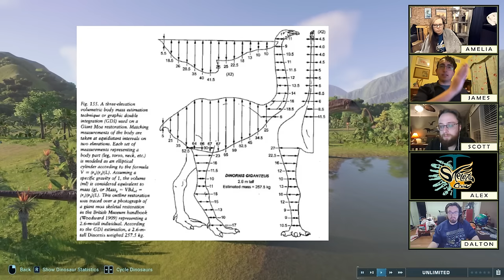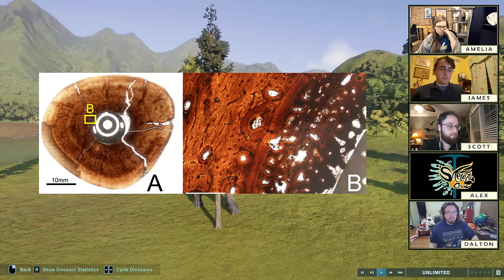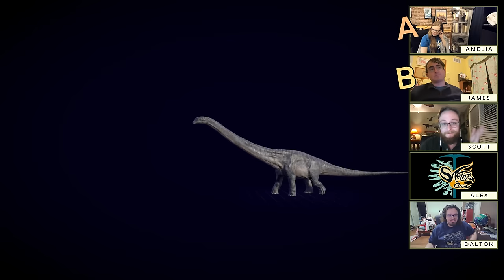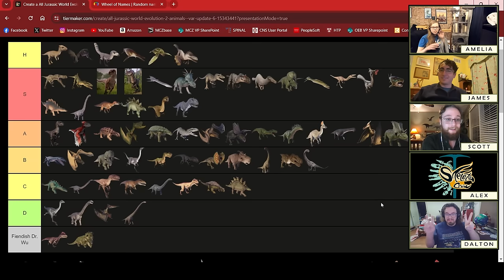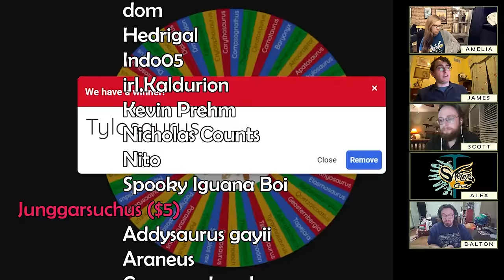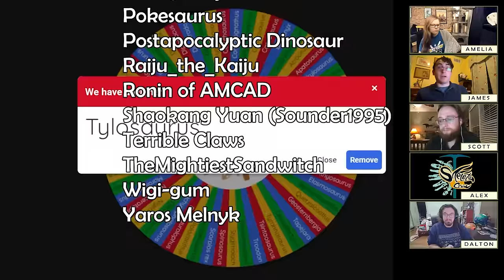Is this the BIGGEST DINOSAUR?! | Paleontologists rank DREADNOUGHTUS in Jurassic World Evolution 2!!!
HOW BIG IS IT? Is the core question when it comes to discussing this formidable sauropod. Along with making waves for its quite memorable name, Dreadnoughtus has stayed firmly in the public eye for being another in a long line of titanosaurs that are dubbed "the biggest dinosaur ever". So how does one calculate how big a dinosaur was? What makes Dreadnoughtus so special? And what on earth is up with that weird Frontier model??? Guess you'll just have to watch and find out!

Image Credits:
Wiersma-Weyand et al. “Testing hypothesis of skeletal unity using bone histology: The case of the sauropod remains from the Howe-Stephens and Howe Scott quarries (Morrison Formation, Wyoming, USA)” Figure 6
Sarah Werning “The Ontogenetic Osteohistology of Tenontosaurus tilletti” Figure 8
Murray and Vickers-Rich (2004)
patagotitan-mayorum-l by Trustees of the NHM London
titanosaur-exhibition-l by Trustees of the NHM London
Sarmientosaurus by ケラトプスユウタCC BY SA 4.0

00:00:00 Intros
00:02:35 Fear God, Dread Nought, I Tell You Hwhat
00:18:54 How Big Is It? [Real Math Dork Hours]
00:38:15 Phylogenum & External Phundamental Systems
00:48:42 VALID TO EAT FINGERS
00:54:43 yeah, on FREE balloon day
01:04:30 Time to Bully the Animal
01:19:17 Ranking
01:33:12 SPIN! THAT!! WHEEL!!!
01:34:50 Outtro and a HUGE thanks to our Patrons!